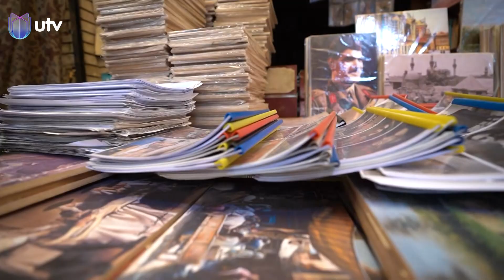300م فقط هو طول سوق السراي في بغداد زرعت داخلنا أجمل الذكريات...